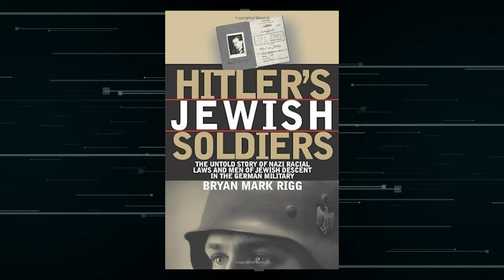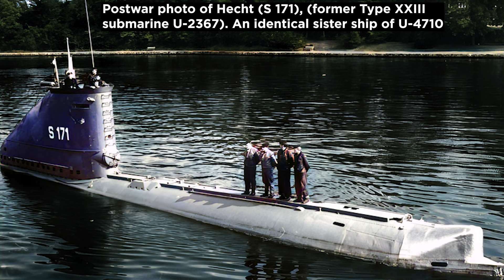The YOUNGEST U-Boat Commander EVER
Ludwig von Friedeburg (21 May 1924, in Wilhelmshaven – 17 May 2010, in Frankfurt am Main) was a German politician and sociologist. He served as Minister for Education for the state of Hesse from 1969 until 1974. During that period he forced the installation of Comprehensive Schools in the state of Hesse, heavily opposed by the Christian Democratic Union. He was a member of the Social Democratic Party of Germany.

His father was Hans-Georg von Friedeburg, Commander-in-chief of the Kriegsmarine. During the last year of World War II, Ludwig von Friedeburg became the youngest U-boat-commander of Germany ever during war periods, aged only 20. He served as commander of U-155 and U-4710.

Hans-Georg von Friedeburg (15 July 1895 – 23 May 1945) was a German admiral, the deputy commander of the U-boat Forces of Nazi Germany and the second-to-last Commander-in-Chief of the Kriegsmarine. He was the only representative of the armed forces to be present at the signing of the German instruments of surrender in Luneburg Heath on 4 May 1945, in Reims on 7 May and in Berlin on 8 May 1945. Von Friedeburg committed suicide shortly afterwards, upon the dissolution of the Flensburg Government.